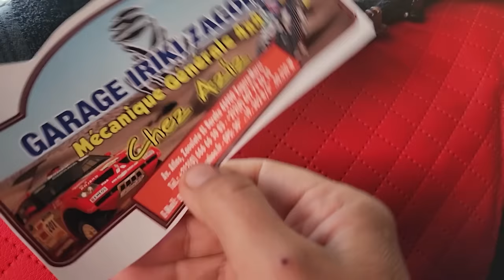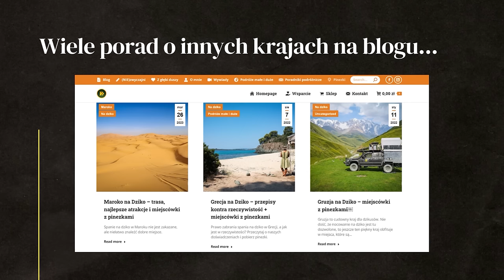PROBLEMY - 2000km przez piaski Sahary - AFRYKA #20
Gdzie spać na pustyni? Sahara zaskoczyła nas pod względem spania na dziko. 2000 km na własną rękę przez piaski pustyni.

W tym odcinku: SAHARA, MAROKO

WSPARCIE KANAŁU
- jednorazowo dowolną kwotą

- wsparcie cykliczne
PATRONITE

0:00